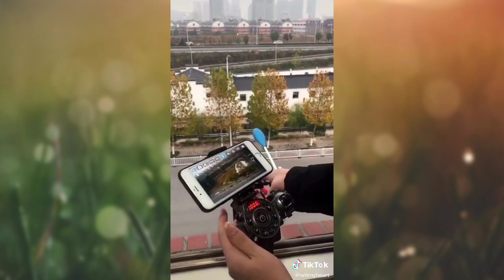DRONES||TIKTOK COMPILATION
Credits to the video owner

drone view
drone price
drone meaning
drone view app
drone view ml
drone camera
drone clothing
drone view mobile legends
drone app
drone app ml
drone apk
drone app apk
drone attack
drone ant
drone application
drone airplane
a drone with a camera
a drone is one
a drone in music
a drone can be traced by
a drone bee
a drone is a type of
a drone price
a drone that has a camera
drone battery
drone bee
drone brands
drone beetle
drone battery charger
drone big
drone boracay
drone battery price
b drone note
b drone violin
b drone tone
drone b&m
drone b&h
drone b flat
drone b roll
drone b.ed college rudrapur
drone camera price
drone camera meaning
drone clothing co
drone controller
drone clothing lazada
drone charger
c drone note
c drone violin
c drone hd
c drone backing track
c drone tanpura
c drone defect
c-drone review
c drone tone
drone dji
drone delivery
drone drawing
drone definition
drone design
drone dji spark
d drone violin
d drone tuning guitar
d drone note
d drone injection
d drone tuning
drones
drone entrepreneur
drone emoji
drone entrepreneur example
drone exhibition
drone expensive
drone equipment
drone evo 2
drone emoji facebook
e drone violin
e drone note
e drone guitar
e-drone zero
e drone tanpura
e drone youtube
e-drone wwe
e drone pro
drone for sale
drone for beginners
drone for ml
drone for kids
drone for gopro
drone flying
drone for rent
drone footage
f drones singapore
f drone violin
f drone tone
f-drones pte ltd
f# drone flute
f drone music
f11 drone
drone f+series 2.4ghz
drone gimbal
drone gun
drone games
drone gopro
drone gps
drone gimbal camera
drone gif
drone games for android
g drone violin
g drone note
g drone youtube
g drone bass
g drone flute
drone g shock
drone g-tekv
drone hack ml
drone helicopter
drone how much
drone history
drone hack
drone home credit
drone helicopter price
drone height limit
h drone hd
h drone xd
h drone frame
drone h pad
drone x pro
drone h s code
h520 drone
drone hs110
drone in tagalog
drone images
drone in ml
drone invention
drone in philippines
drone inventor
drone in boracay
drone in lazada
i drone app
i drone camera
i drone i6s
idrone i4s
i drone montreal
i drone i5hw
i-drone australia
i drone 6 axis gyro
drone jammer
drone jy019
drone jobs
drone jammer app
drone journalism
drone jobs near me
drone junkie
drone jobs uk
drone j.me
drone j-ufo
jjpro drone
ernest j dronenburg jr
ernest j dronenburg
j.me drone review
j-6 drone
d j drone
drone kit
drone killer
drone kit price
drone kimstore
drone ki kimat
drone kopen
drone kids
drone ki price
k drones shadow creek
kmart drone
k300 drone
dronehub k
4k drone
k-max drone
k state drone program
8k drone
drone lazada
drone light show
drone license
drone laws philippines
drone logo
drone law
drone landing pad
drone light
l drone meaning
l100 drone
l800 drone
l600 drone
dronell
z l drone
l g drone phone
l g drone mobile price
drone map
drone map ml
drone ml
drone mode ml
drone meaning in english
drone mobile legends
drone m tablet
drone m tablet uses
drone m tablet uses in hindi
drone m medicine
donep m
drone m&s
drone m air
m600 drone
drone names
drone no fly zone manila
drone no fly zone
drone news
drone no camera
drone not taking off
drone nerds
drone name generator
drone n base
drones and hobbies
drone n number
drones & hobbies monrovia ca
drone n base amazon
drone n base review
drone n base price
drones n drums
drone operator
drone original
drone on
drone original price
drone on meaning
drone operator job description
drone or gopro
drones on
o drone mais barato
o drone filme
o drone saltitante
o dronech
o drone mq-9 reaper
o drone americano mq-9 reaper
o drone portugues
drone price ph
drone philippines
drone picture
drone price with camera
drone pilot
drone price philippines
drone ph
p drone camera
drone p
drone p mode
dronedarone p-glycoprotein
drone p.1hh
drone parts
drones p and o cruise
p900 drone
drone quotes
drone quadcopter
drone quality
drone quotes instagram
drone qatar
drone quadcopter price
drone questions
q drone infinity
q drone ahp
q drone jamara
q500 drone
q9 drone
drone q10
mantis q drone
mantis q drone price
drone racing
drone remote control
drone repair
drone range
drone regulations philippines
drone rental
drone repair philippines
drone racing league
r drones
r&drone laboratory
r drone 2.0
are drones illegal
r drone footage
r/drone metal
are drones robots
r drone camera
drone shot
drone show
drone store
drone sprayer
drone shadow strike mod apk
drone shopee
drone show moa
drone store near me
s+ drone terminal
s+ drone terminal ark
s drone series
s dronem do letadla
s dronem na bali
drone s series s20w
drone s series s70w
drone s-80
drone technology
drone toy
drone tagalog
drone t shirt
drone toy kingdom